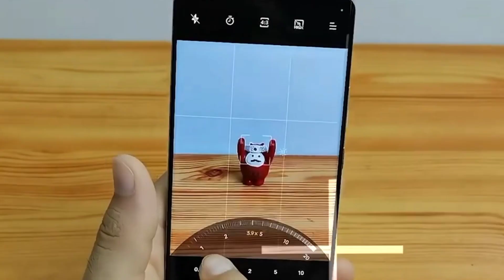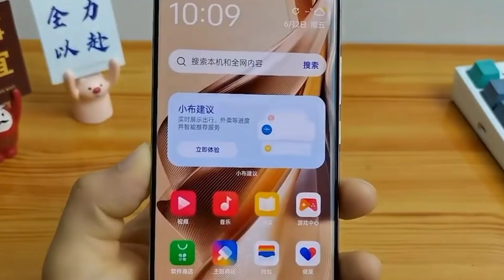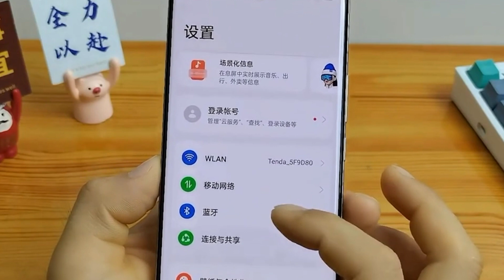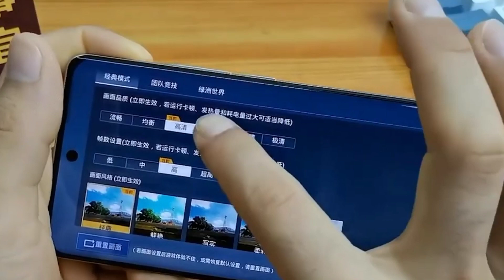Oppo Reno 10 5G Unboxing And Review/Worth or Not?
Doston aaj ke video me hum unbox kar rahe hain OPPO Reno 10 Pro+ & OPPO Reno 10 Pro.